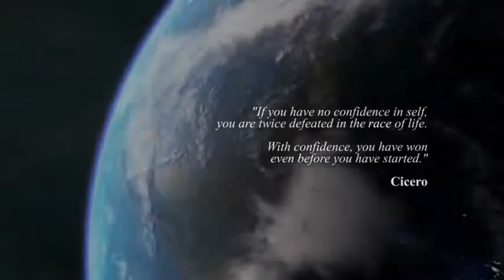Race Driver GRID Trailer 2008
Присоединяйтесь!